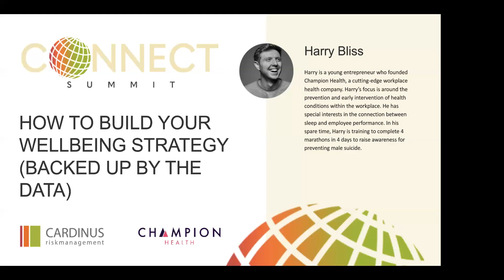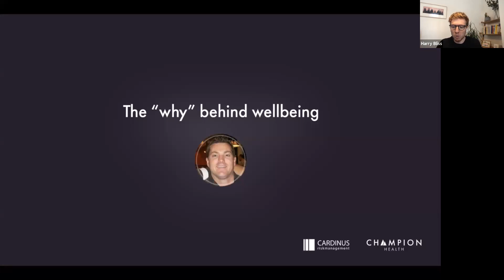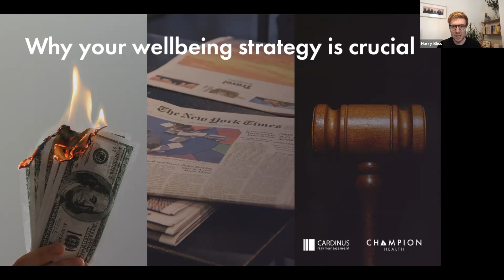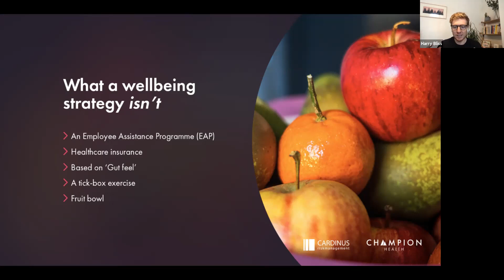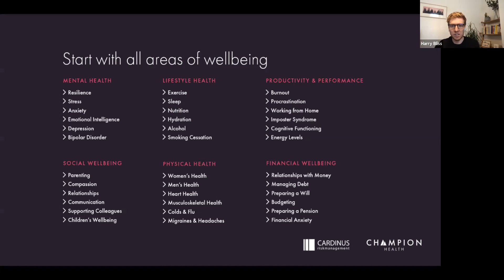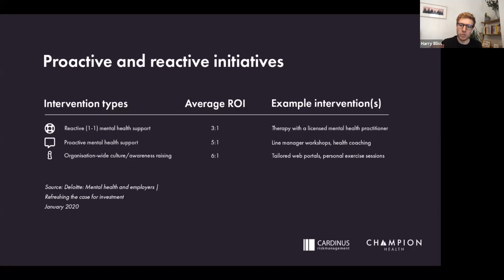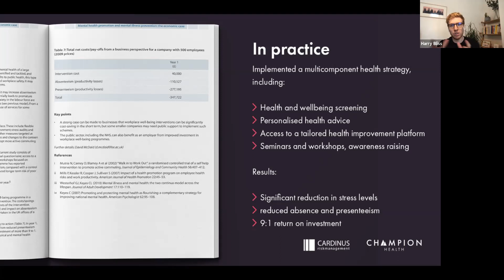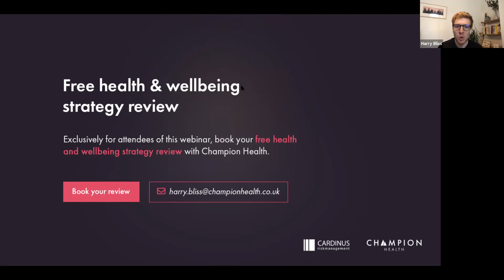How to Build Your Wellbeing Strategy (Backed up by the Data) - Harry Bliss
How to Build Your Wellbeing Strategy (Backed up by the Data), with Harry Bliss of Champion Health at the Connect Summit.

The end of the pandemic may be in sight, but the tough truth is that this will remain a challenging time for us and our employees.

That’s why an effective wellbeing strategy is so critical right now. Looking after your employees is the right thing to do, and it also makes business sense.

In this session, we’ll highlight our wellbeing data, showing just why workplace health should be your top priority. Next, join us for a look at proven ways to develop effective workplace wellbeing strategies – backed up by data and case studies.

These are the secret ingredients that will turn a tick box exercise into a real, impactful change.